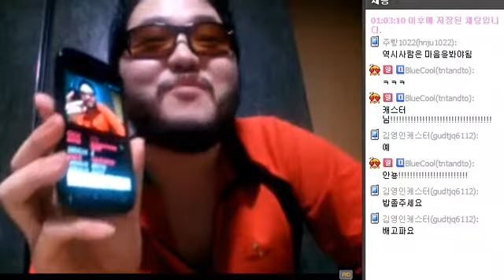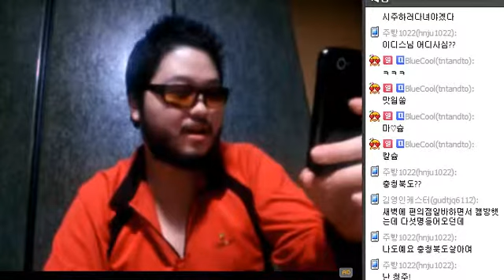밥달라는 시청자 그리고 아기된 시청자 방송인이디스